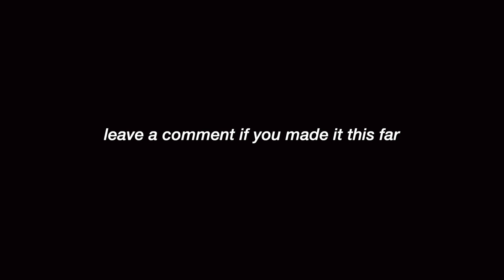I really don't wanna do this besties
in today's morning routine vlog I chat about how I like to have a more relaxed morning routine, I am a soft life kinda girlie in the mornings and I love taking my time in the morning to start my day right.

I also talk about the fact that I am bringing my podcast back for another season - you can listen